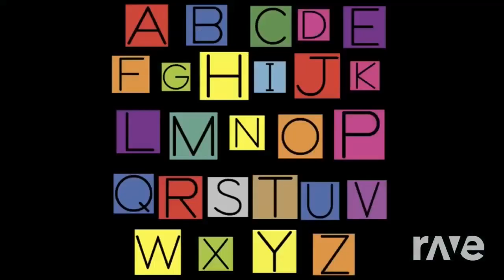The Letter S is Super!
Now that's SPECTACULAR!